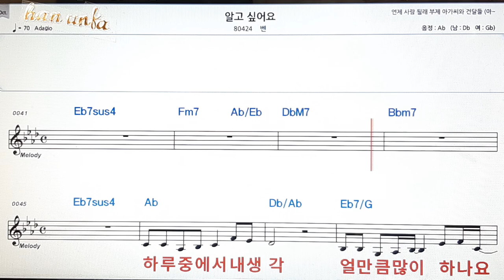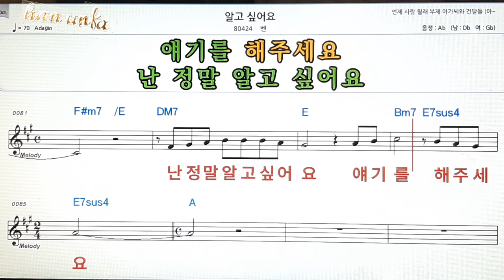알고 싶어요/벤👍노래 반주, 코드 악보,가라오케💋Karaoke*Sheet Music*Chord*MR